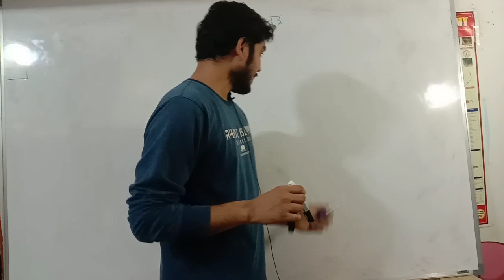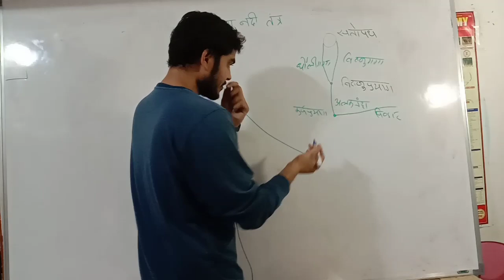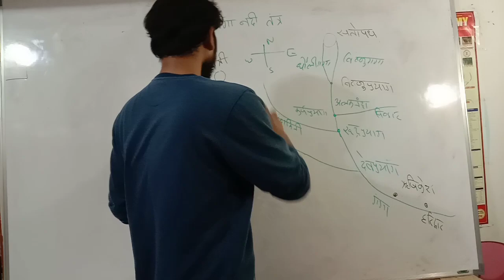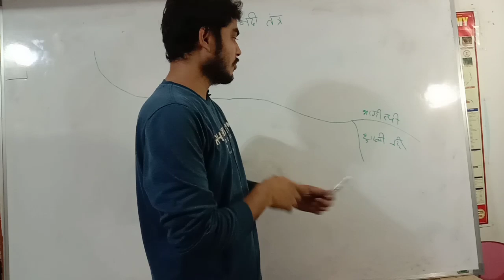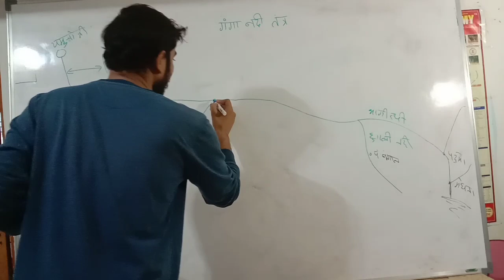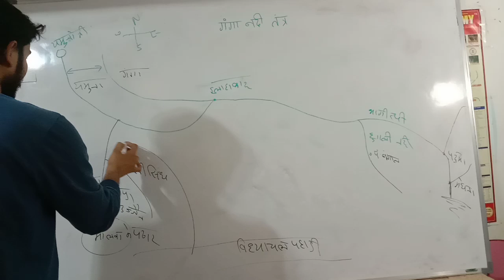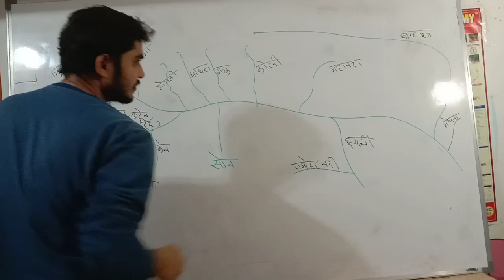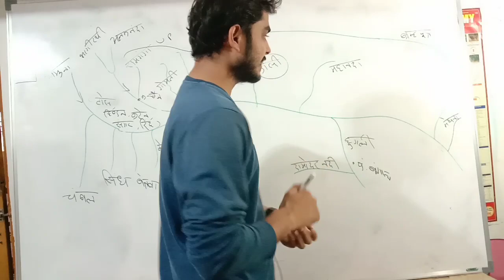गंगा नदी तंत्र पूर्णतः मैप पर आधारित||ganga river system for upsc and state public service exam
भारत में सबसे बड़ा नदी तंत्र गंगा नदी तंत्र है|
भारत में सबसे बड़ा जल ग्रहण क्षेत्र गंगा नदी का है|
गंगा नदी दो देशों से होकर प्रवाहित होती है – भारत और बांग्लादेश|
गंगा नदी का निर्माण उत्तराखण्ड में दो नदियों की संयुक्त धाराओं के मिलने से होता है| ये दो धारायें हैं – भागीरथी नदी और अलकनंदा नदी|
भागीरथी नदी उत्तराखण्ड में उत्तरकाशी जिले में गोमुख के निकट गंगोत्री ग्लेशियर से निकलती है और अलकनंदा नदी सतोपथ ग्लेशियर से निकलती है|
भागीरथी और अलकनंदा नदियां देव प्रयाग में मिलकर गंगा नदी का निर्माण करती हैं|
अलकनंदा नदी –अलकनंदा नदी का निर्माण दो नदियों के संयुक्त धाराओं के मिलने से होता है – धौली गंगा नदी और विष्णु गंगा नदी|
धौली गंगा नदी और विष्णु गंगा नदी सतोपथ हिमानी से निकलती हैं| ये दोनों नदियां विष्णु प्रयाग में आपस में मिल जाती हैं|
धौली गंगा नदी और विष्णु गंगा नदी विष्णु प्रयाग में मिलकर अलकनंदा नदी का निर्माण करती है|
विष्णु प्रयाग से आगे कर्ण प्रयाग में पिण्डार नदीअलकनंदा नदी से आकर मिल जाती है|
रूद्र प्रयाग में अलकनंदा नदी से मन्दाकिनी नदी आकर मिलती है|
रूद्र प्रयाग से आगे देव प्रयाग में अलकनंदा नदी से भागीरथी नदी आकर मिलती है|
भागीरथी नदी और अलकनंदा नदी की संयुक्त धारा गंगा नदी कहलाती है|
गंगा नदी भारत में 5 राज्यों से होकर गुजरती है – उत्तराखण्ड, उत्तर प्रदेश, बिहार, झारखण्ड और पश्चिम बंगाल|

अगर आप कुछ खरीदना चाहते है तो AMAZON में ये मिल जायेगा

MY TRIPORT

MY PHONE

MY LAPTOP

CGPSC BOOK

CGVYAPAM BOOK

मेरे YOU TUBE के प्लेलिस्ट